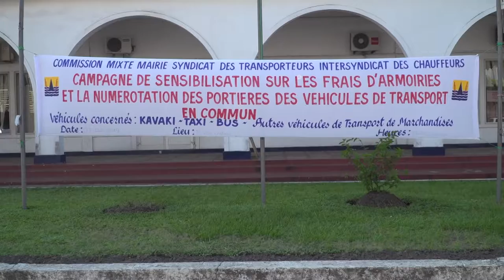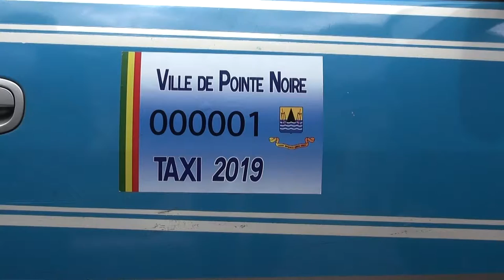LANCEMENT DU NUMEROTATION ET POSE DES VIGNETTES SUR LES VEHICULES